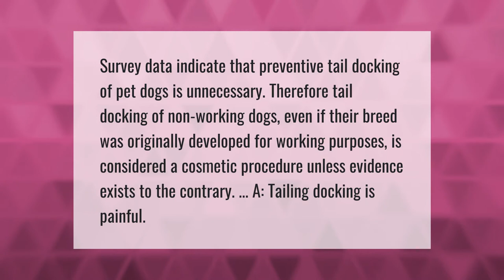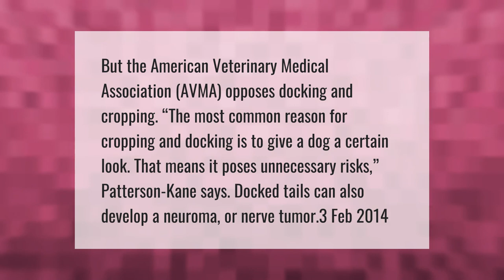Is tail docking necessary?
00:00 - Is tail docking necessary?
00:40 - Why should you not dock a dog's tail?

Laura S. Harris (2021, April 30.) Is tail docking necessary?
    AskAbout.video/articles/Is-tail-docking-necessary-240710